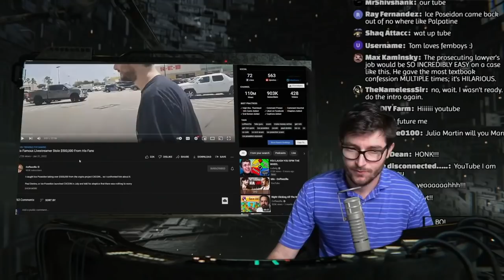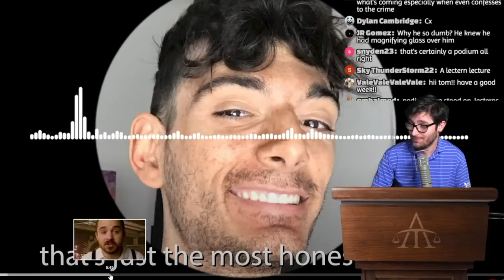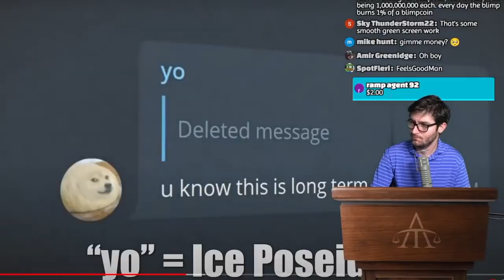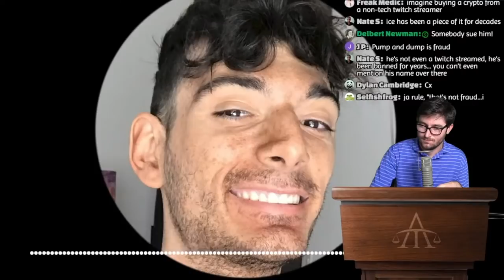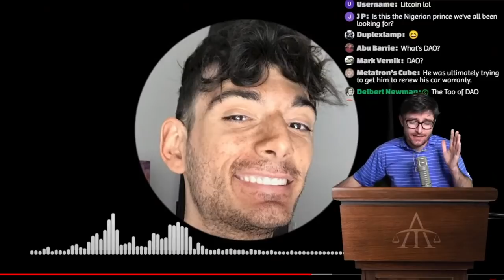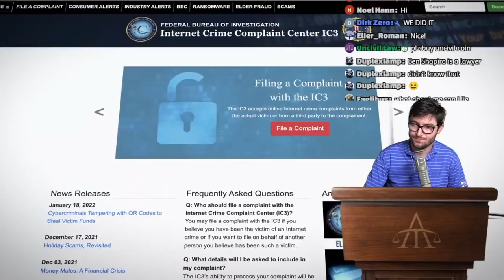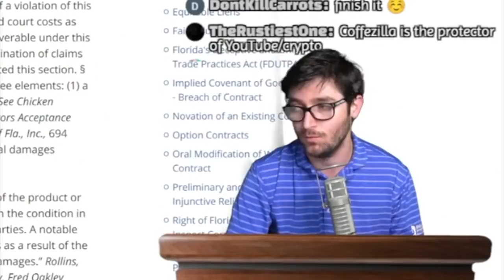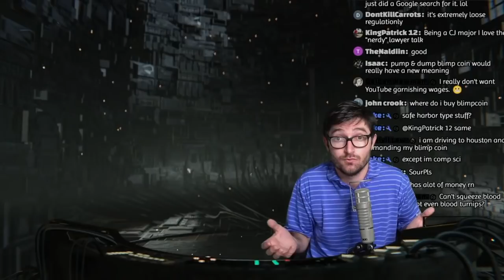Lawyer Reacts to $500,000 Influencer Crypto Scam